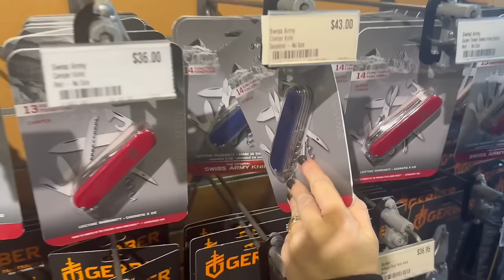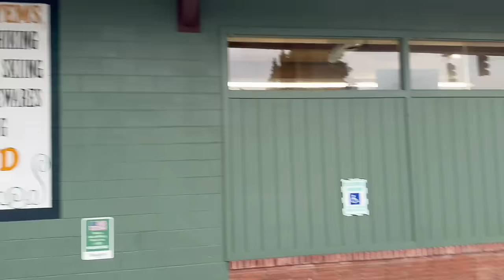what does an 8-year-old choose as a knife gift...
Our 8-year-old nephew wanted a BB Gun and instead purchased a monster knife for Christmas. Bird and Frankie take him on a knife exploration shopping spree to pick out the best knife from his now favorite aunt and uncle.

(this was all done with the parent's permission and safety was emphasized as a priority!!)

Knives we are finished reviewing, stickers, and who knows check out